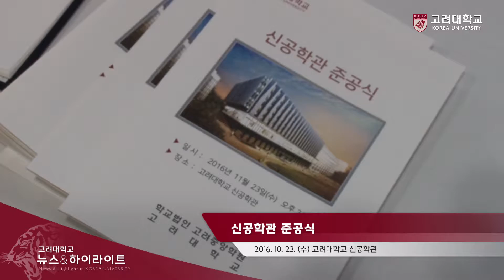[고려대학교 KTN] 신공학관 준공식 Video Clip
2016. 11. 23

고려대학교 신공학관